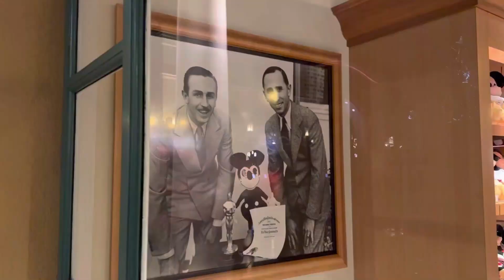DISNEYLAND PARIS day 1 part 2 | Disney studios , micky and the magic show jan 2022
micky and magician show jan 2022
Jason really loved his birthday